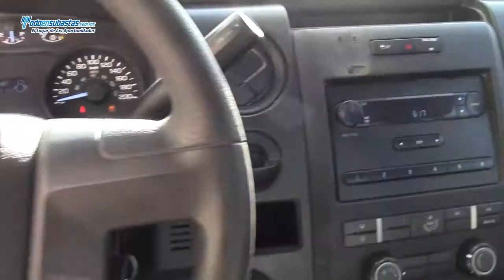Ford / F-150 XL 4x2 (J8K) Automática A/A B/A Roll Bar / 2012